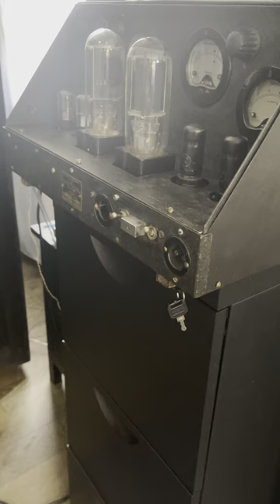British merseybeat 60s Tape reel to reel 38/2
Tape recording 38/2

Поддержать автора канала / support the author's channel /
BTC
bc1q3zvh3p9h6pdd4zpwfax852g04g0j3k52avlmv0
ETH    (ERC-20)
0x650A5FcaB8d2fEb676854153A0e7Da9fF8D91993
USDT (TRC20)
TV8Cn4YPhnTG5RXvxwGcjZmm1dVWW93C4G
BNB     (BEP-20)
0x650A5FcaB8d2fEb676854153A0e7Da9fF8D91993